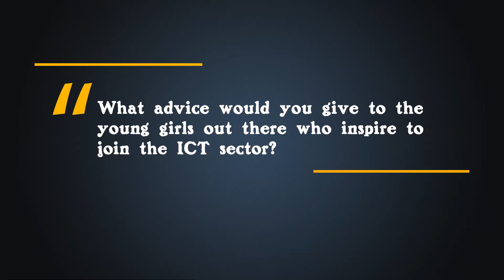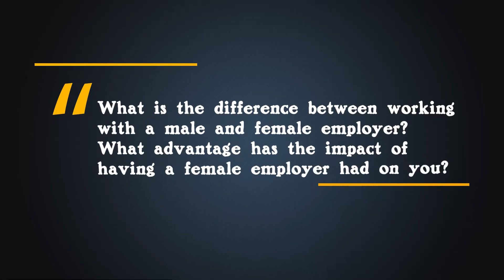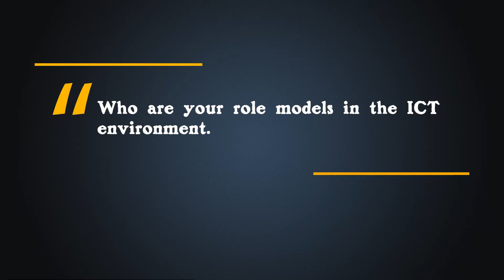Gloria Nasuuna, Data Networks Engineer at Ministry of ICT and National Guidance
What do you know about Data Networks?

Nasuuna Gloria a Data Networks Engineer at the Ministry of ICT and National Guidance gives an insight on what it's like working in such a space

Gloria is very passionate about encouraging more women to pursue a career in this field.